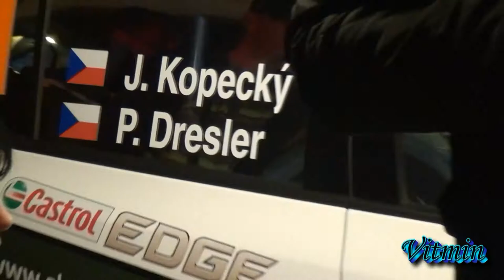Škoda Fabia S2000 - Jan Kopecký / Pavel Dresler - Vítězové Barum Rally Zlín 2013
Jan Kopecký a Pavel Dresler - Škoda Fabia S2000 - Vítězové Barum Rally Zlín 2013